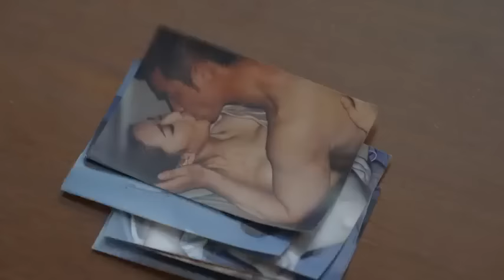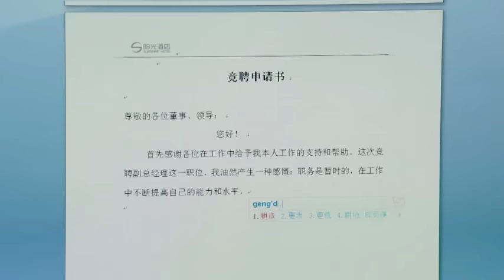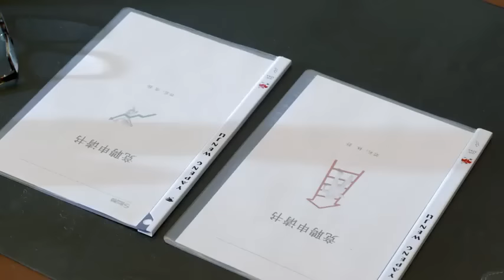都市情感电视剧 |【离婚阴谋Divorce Trap】23 富豪千金偷户口本嫁给伪善渣男，家族破产时又惨遭婚姻背叛，致命打击下从上流阶层跌入社会底层（倪虹洁、《玫瑰之战》芦芳生）-中国电视剧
主演：倪虹洁
剧情简介：讲述了因从富裕的上流阶层一夜之间掉入社会底层，而沦落为贫穷离婚女人的母女俩，不懂人情世故的妈妈和善良稳重的女儿，如何通过自己的奋斗和努力得到幸福的人生逆转成功记。